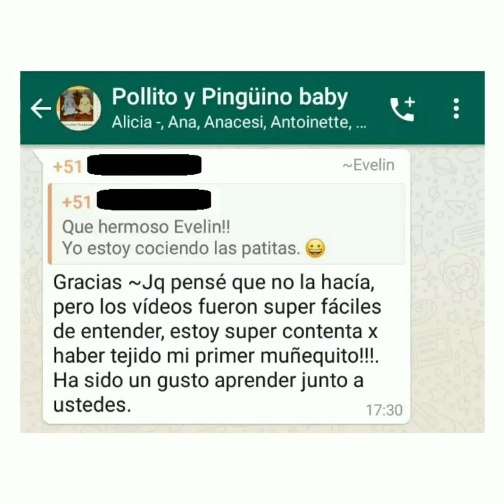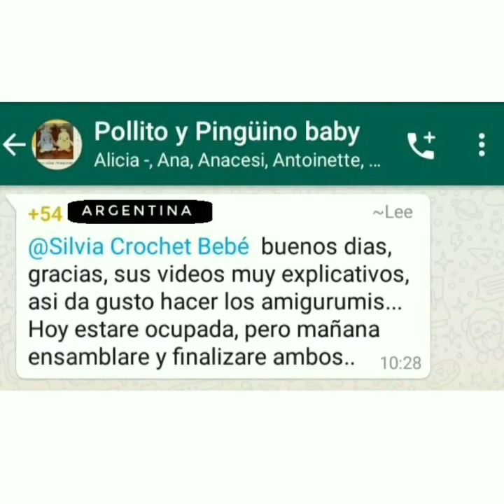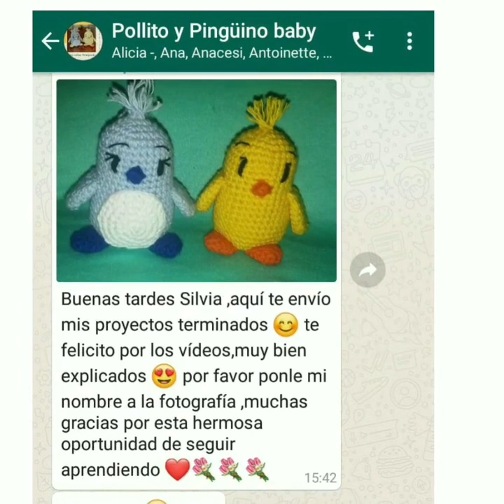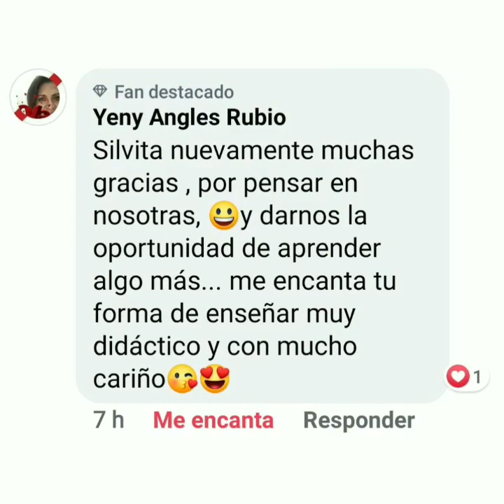Resultado del Curso Pollito y Pingüino baby